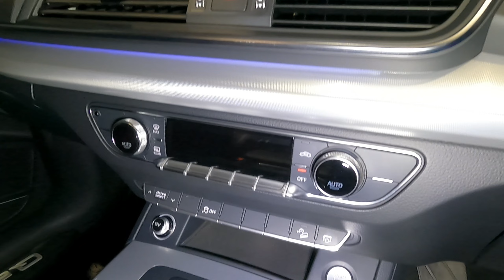AUDI Q5 2.0 TDI QUATTRO STRONIC SPORT BIDVEST MCCARTHY AUDI WESTRAND